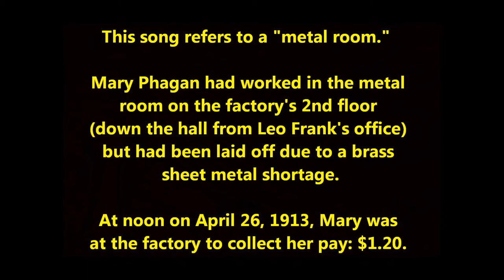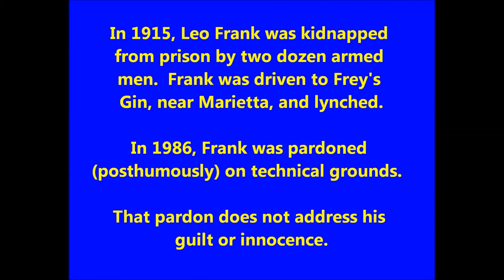The Leo Frank Case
In 1913, 13-year-old Mary Phagan, an employee of the National Pencil Factory in Atlanta, was found murdered, and suspicion fell on the New York-born plant manager Leo Frank. Initially, evidence pointed to an African American watchman, but the girl's minister admitted thirty years later that conviction of "this one old Negro would be poor atonement for the life of this innocent girl. But, when the next day the police arrested a Jew, and a Yankee Jew, at that, all the inborn prejudice against Jews rose up in a feeling of satisfaction, that here would be a victim worthy to pay for the crime."
Sentenced to death, Frank's conviction was commuted to life imprisonment by Georgia Governor John Slaton, only to have a white mob storm the central Georgia jail where Frank was held. He was then transported to the North Georgia hometown of Phagan, where he was lynched.
The case exemplifies the conflicts of the 20th century's opening decades, as a new urban mass culture seduced small town and rural Americans, particularly their children, toward the bright lights of the cities. Movies, automobiles, aviation and, eventually, radio, made farm life seem awfully dull, some farmers venting their frustration at the erosion of older agrarian values against minorities - Jews, Catholics, and African Americans - through groups like the Ku Klux Klan.
This song and clip is edited for length, for educational use, from a YouTube video posted by Tim Gracyk, which can be found The quote from Mary Phagan's minister is from "New Immigrants in the New South: The Assimilation Process and the Jews of the South" by Patrick Reed, from the Summer/Fall 2005 issue of "Roots-Key", the Newsletter of the Jewish Genealogical Society of Los Angeles.